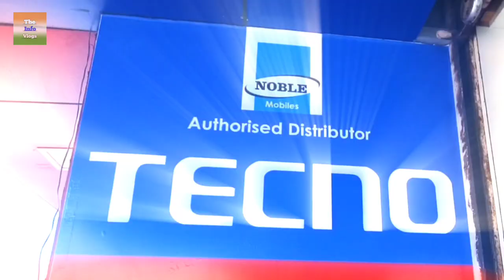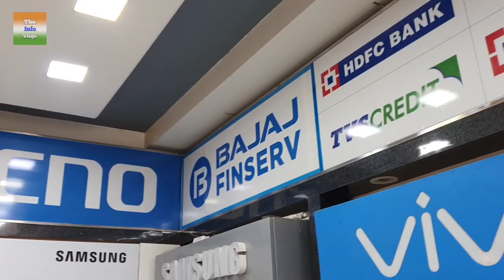limited time offer Tecno camon 18 | Noble Mobiles solapur | The info vlogs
Hello friends

App Sab Kaise Hai Umeed Aur Dua Karta Hu App sab acche se Honge.

Noble Mobiles pe dhamaka offers | Tecno camon 18 | The info vlogs

youtube solapuryoutuber youtubechannel youtubers subscribe twitch youtubevideo spotify youtubevideos vlog subscribetomychannel gaming gamer facebook streamer  ps xbox soundcloud itunes fortnite applemusic callofduty tiktok game vlogger instagram music twitter playstation video solapur vlogs